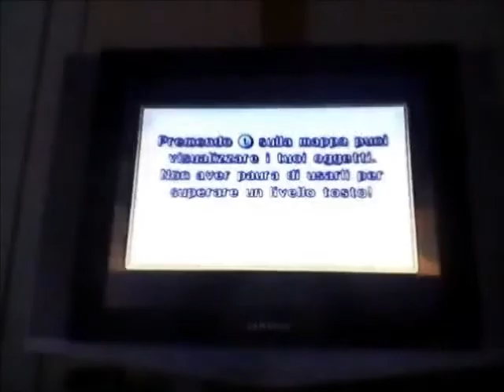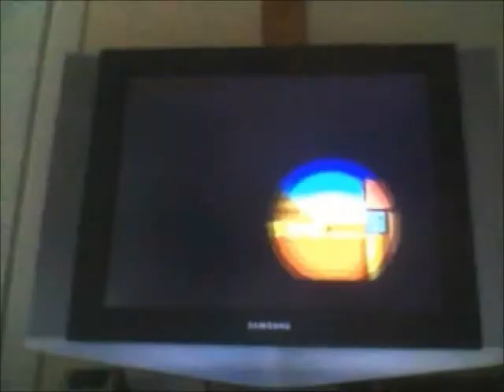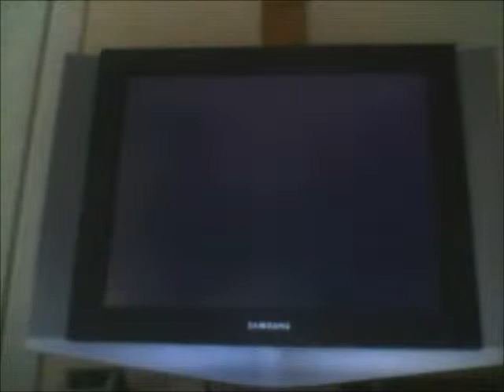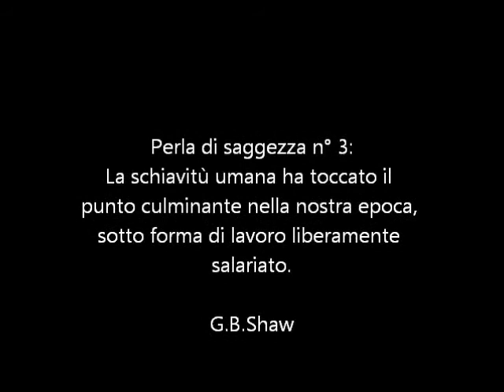Let's play New Super Mario Bros Wii parte 3: la faida del deserto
Le tensioni tra Mario e Luigi aumentano sempre più a causa delle continue morti, fino a degenerare in una vera e propria faida.
Riusciranno gli idraulici a riappacificarsi o il Bullo potrà godersi lo spettacolo dei due che si eliminano a vicenda?